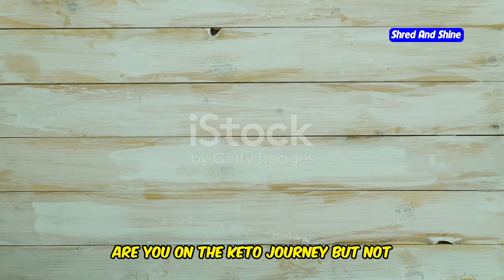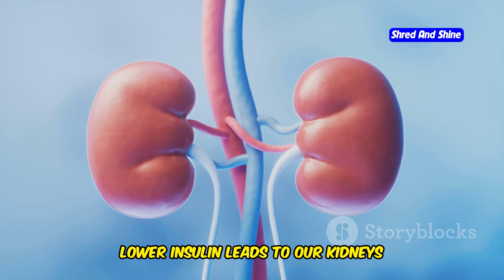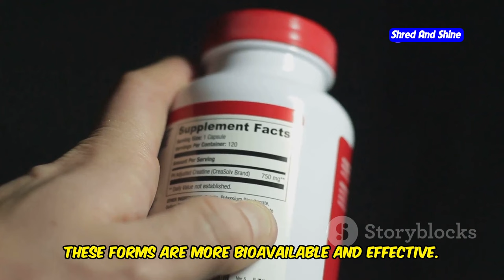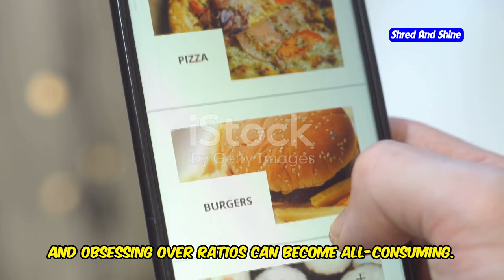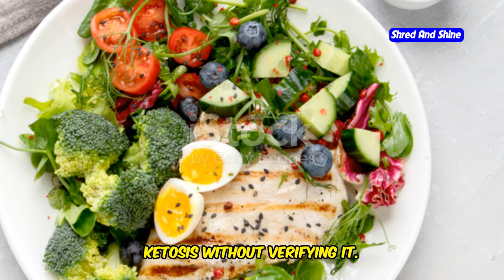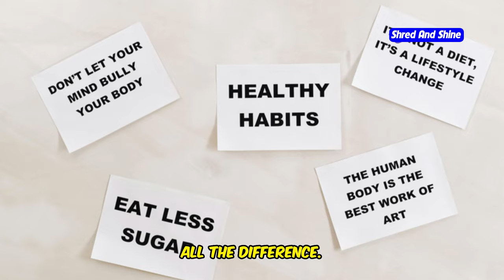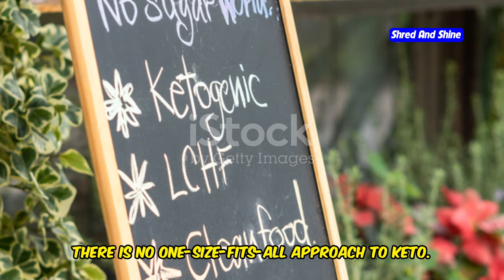5 Biggest Ketosis Mistakes You Must Avoid!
5 Biggest Ketosis Mistakes You Must Avoid!
Are you struggling with your keto diet and not seeing the results you expected? In this video, we break down the 5 biggest ketosis mistakes you must avoid! Whether you’re a beginner or a seasoned keto follower, it's easy to fall into these common keto mistakes that can halt your progress and even cause weight gain. From keto mistakes to avoid, like consuming too much protein, to missing out on essential electrolytes, we’ll cover the top ketogenic diet mistakes that can make or break your success.

Understanding what ketosis is and how it works is critical, but avoiding these pitfalls is just as important! Watch now to discover the 5 keto mistakes that could be making you fat and learn how to fix them. These are the biggest keto mistakes and ketosis mistakes that you definitely need to be aware of. Avoid these keto diet mistakes and start seeing real results today!

OUTLINE:
00:00:00 5 Biggest Ketosis Mistakes You Must Avoid!
00:00:16 Are You Eating Too Much?
00:03:05 Why They're Key to Keto Success
00:05:51 The Quality Conundrum of Keto
00:07:20 Are You REALLY in Ketosis?
00:08:26 Making Keto a Lifestyle, Not a Quick Fix
00:11:05 Keto Success Starts Now!